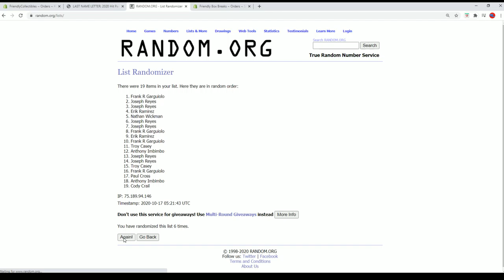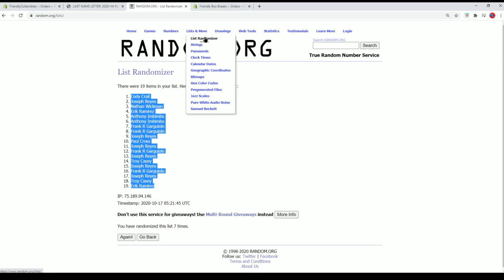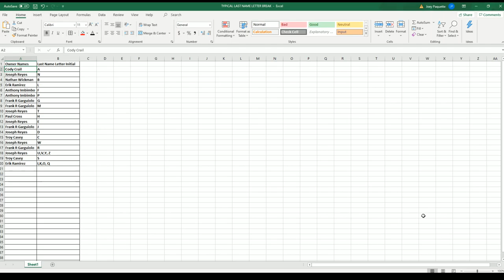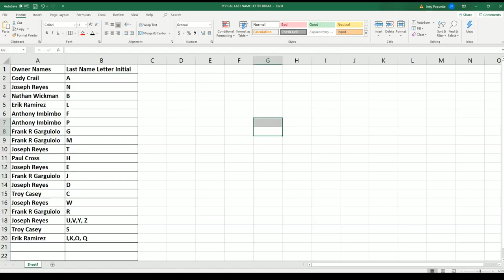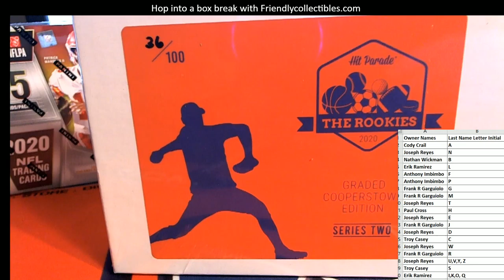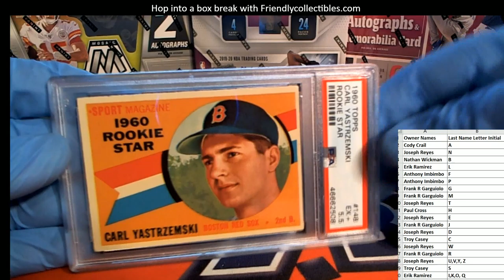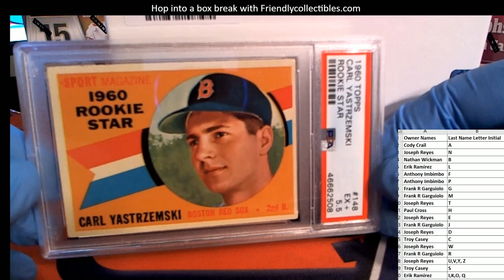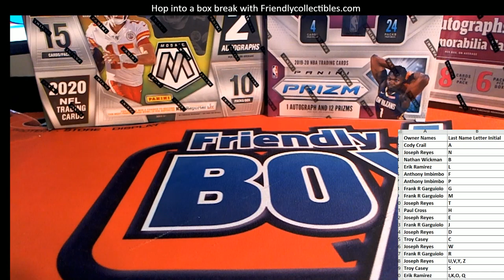2020 Hit Parade The Rookies Graded Cooperstown ID GRDCOOP0104